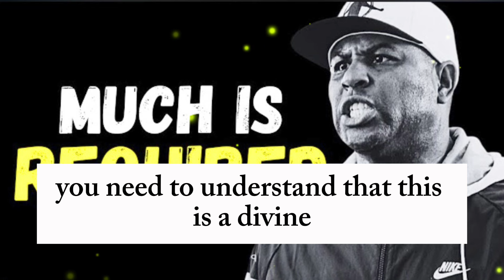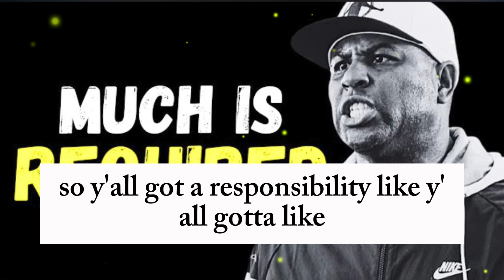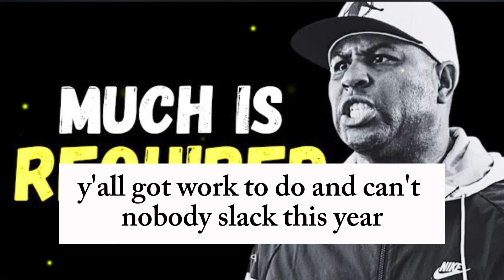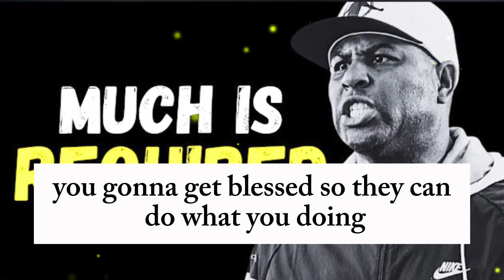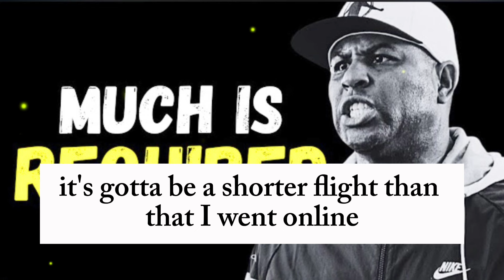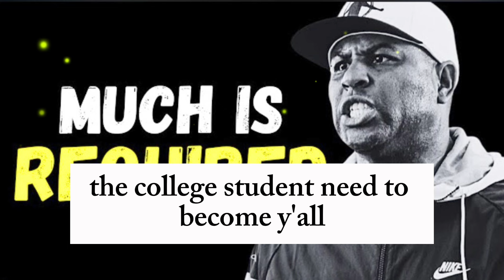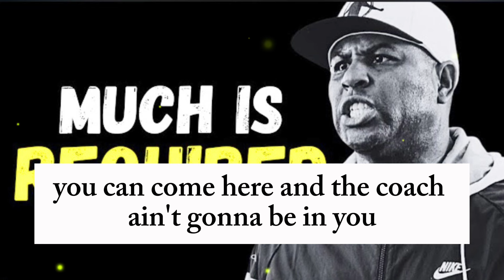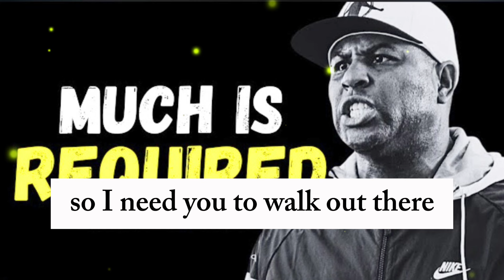Much Is Required 2024 | Eric Thomas Motivation 2024 | Fresh Personal Growth Motivation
In this YouTube video, experience the impactful motivational speech delivered by Eric Thomas. Get inspired and motivated to achieve your goals and overcome obstacles in your life.
Watch as Eric Thomas delivers a powerful motivational speech that will leave you feeling inspired and ready to take on any challenge. Don't miss out on this opportunity to boost your motivation and drive.
Join the thousands who have been moved by Eric Thomas' motivational speech. Let his powerful words ignite a fire within you to pursue your dreams and reach new heights.